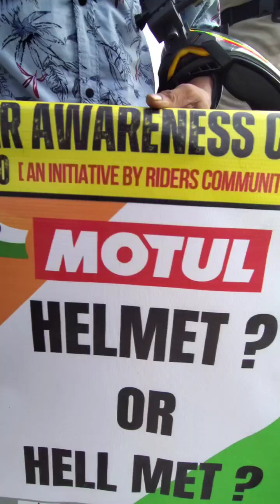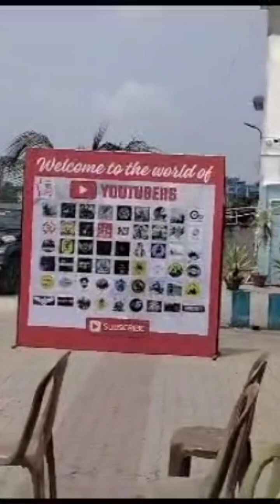15 August ride garden reach to nabano @bikerboyamirul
15 August ride garden reach to nabano all rider full from a